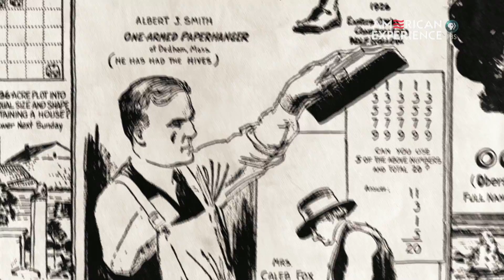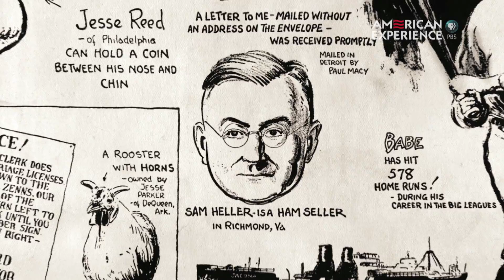Introducing Mr. Ripley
Premiering January 6, 2015 on American Experience PBS. Robert Ripley built a vast multimedia empire by showcasing the bizarre, strange, and downright grotesque from all over the globe. The public was fascinated by his "curioddities," but also by the man himself. Part globetrotter, part "hayseed," Ripley would become an international superstar... "Believe It or Not!"